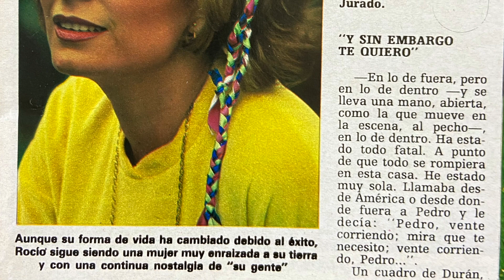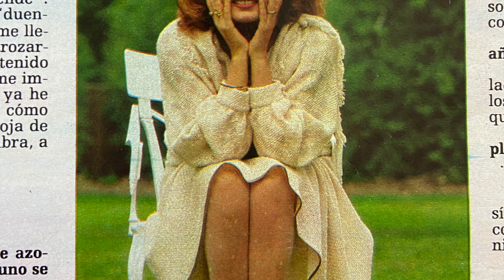💗 Las declaraciones más DURAS de ROCÍO JURADO | 1983 revista HOLA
Entrevista a Rocío Jurado en 1973 en la revista HOLA.

👉🏻Puedes ver más vídeos de ROCÍO JURADO como este en el canal.